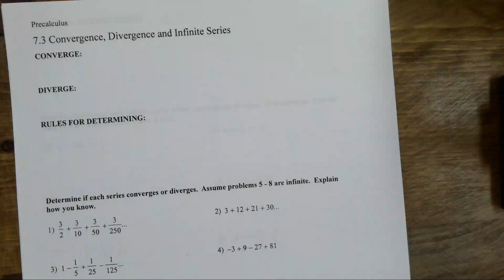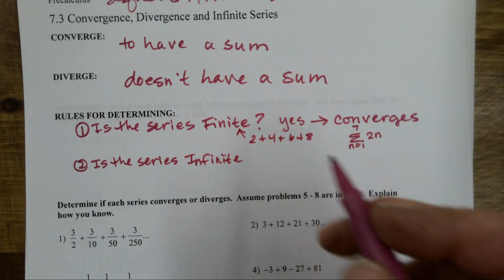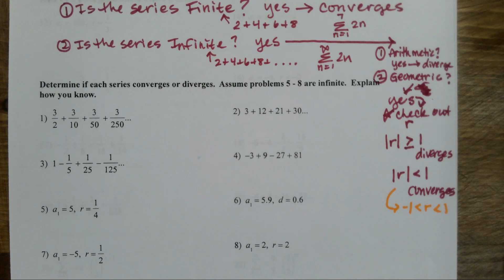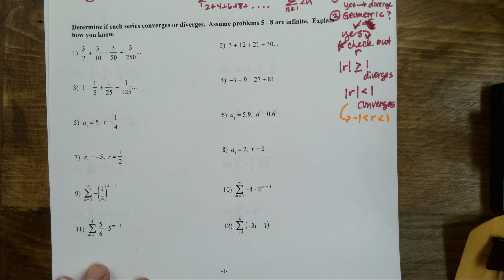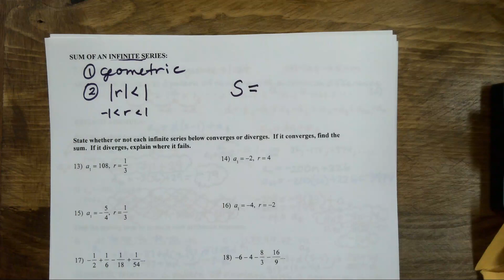PC 7.3 Sums of Infinite Series